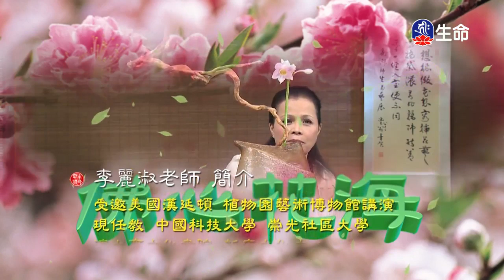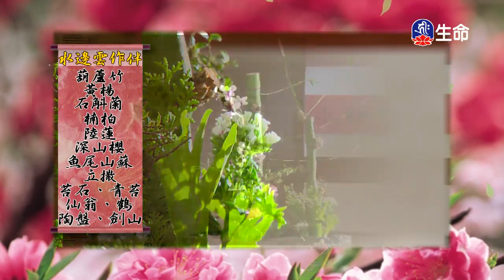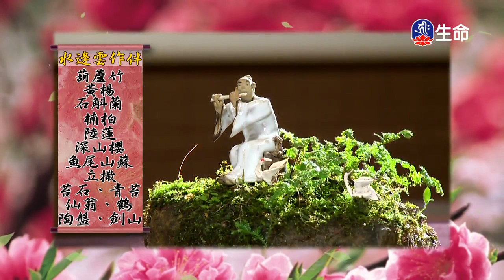佛心花海_水邊雲作伴_李麗淑老師-1_(lifetv_20200222_11：00)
佛心花海_水邊雲作伴_李麗淑老師。